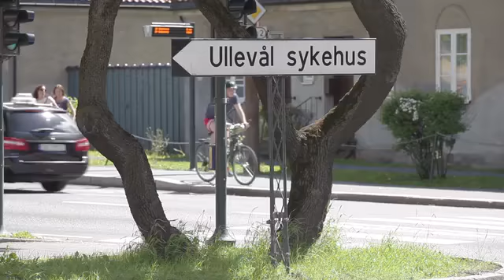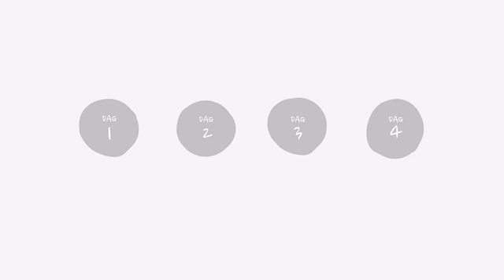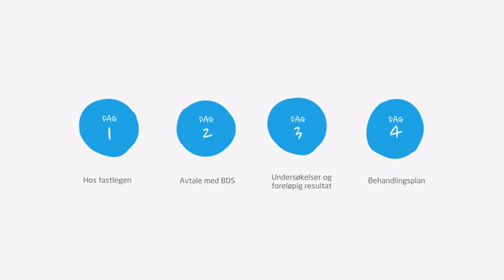Oslo University Hospital - Changing the lives of breast cancer patients SD